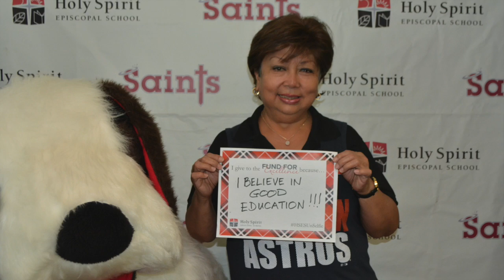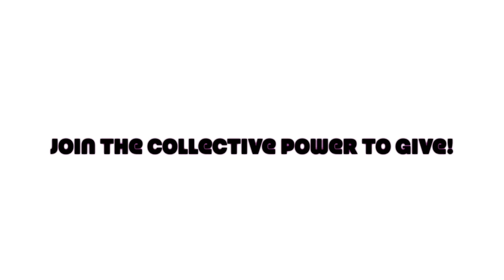Staff Unselfie for FFE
The faculty and staff reach 100% participation in the FFE annual giving campaign to show their love for HSES.